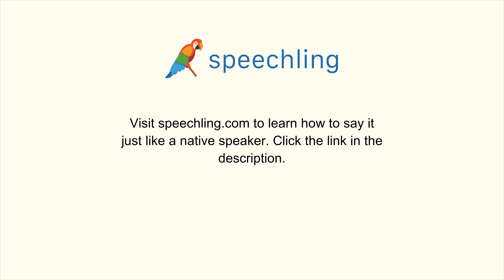How to say "Decision" in Korean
Male Voice:
결정

Female Voice:
결정

Male Voice Translation:
Decision

Female Voice Translation:
Decision